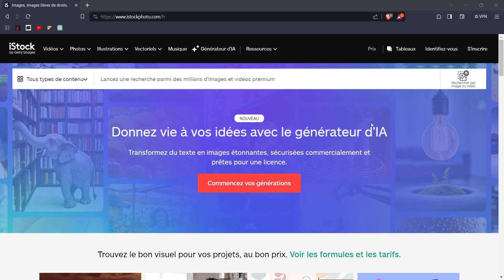iStock - Ouvrir un Compte